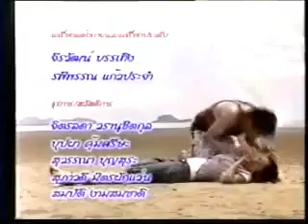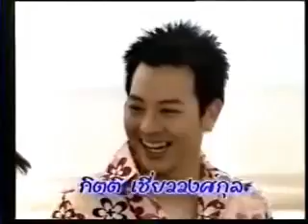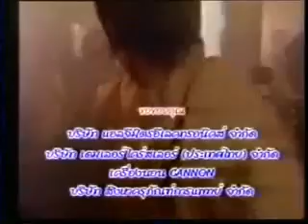Sinful Love Among The Dreamy Ocean 3.1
Pat Napapa Por Thrisadee.

Kumnum Jet Samoth Sneah.

Starring Pat, Por and The Power 3 Club.